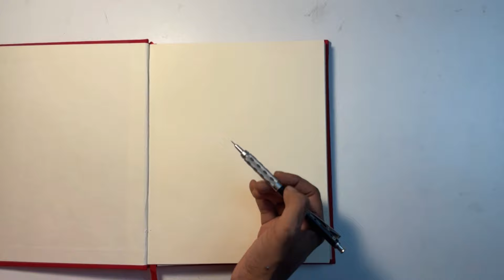Daily sketch | প্রতিদিন এর স্কেচ খাতা ।।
Let me know your thoughts and what questions you have :)

khero khata

pencil : Pentel Graph Gear 1000 Pen, 0.5mm (PG1015)